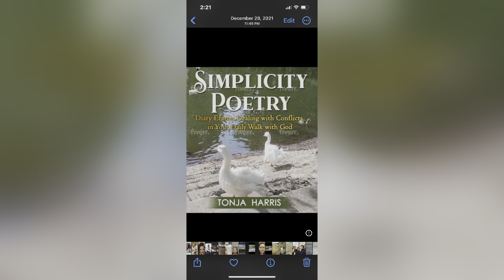Bush Chicken for Lunch/ Fried Livers & Gizzards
I decided to stop by by Bush Chicken for lunch and got some fried livers and gizzards, let’s chat!

If you haven't heard of the new shopping site TEMU let me, tell you it's like finding everything you need in one spot for the low low!  I am an TEMU influencer, and you can use my to create a new account. Also l get $5 for every reward code use on a new account fav00099. Happy shopping!